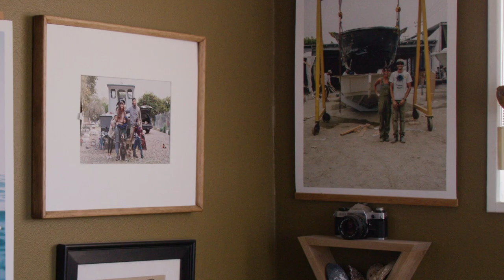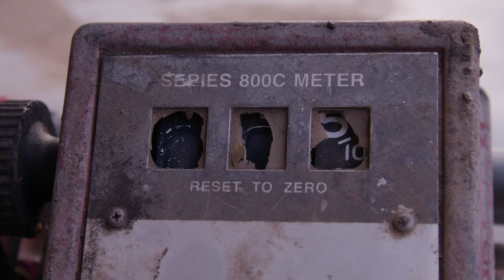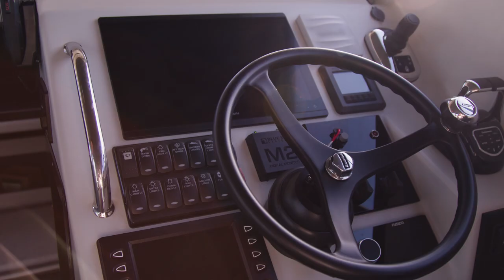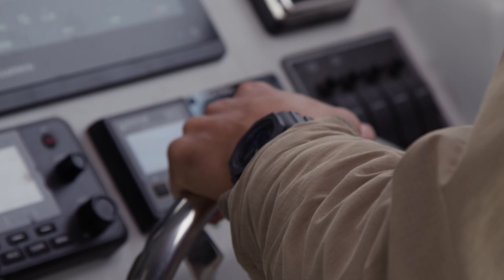Out of Office: Boat Enthusiast Jeff Hull | Golden State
California-based boat builder Jeff Hull cut his teeth as a snowboard and surfboard builder; boats were never meant to replace this work. Instead, he saw it as a new avenue to create and connect. “Once I was introduced to fiberglass, resins, epoxies…it just opened this world to things you could build.” In this next episode of Out of Office, we spend a day with Jeff, from the shop to the sea, and explore his passion for all things water-related.

To catch more episodes of Out of Office—where we interview people who have designed their lifestyles and livelihoods around the outdoors—make sure to subscribe to our channel and check back every month for new episodes.

This episode of Out of Office is proudly presented by Casio G-SHOCK.

About Golden State
Curators and exporters of the California dream, our stories are rooted in culture, community, and ideas that champion a purpose-driven lifestyle. Golden State’s original series explore the arts, food, health & wellness, entrepreneurship, sustainability and outdoor living. Our passion is local but our reach is planetary.

About Emergent Media
Emergent Media is a lifestyle network for the Modern Explorer. We tell the stories that reverberate with globally-minded humans seeking to live inspired lives motivated by self-discovery and fueled by authentic experiences. From travel, food and adventure, to interior design, music and culture, there’s always something new to explore!